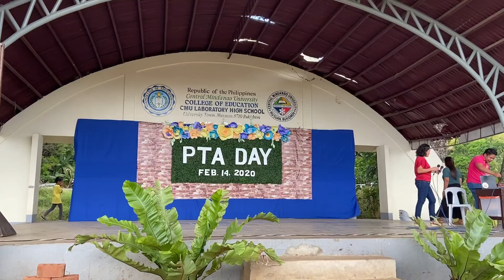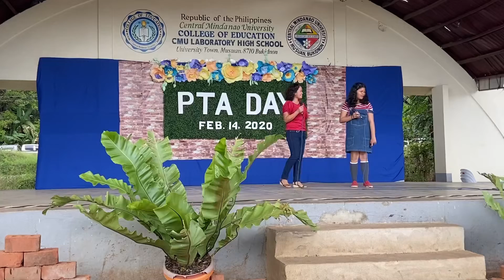Grade 7 Parent & Child Got Talent - PTA Day Celebration 2010